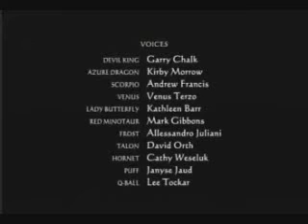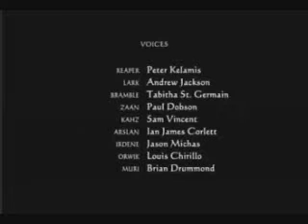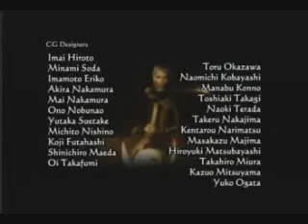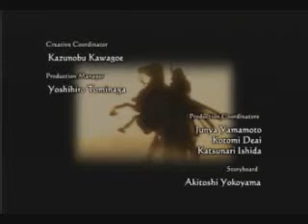Lets Play Devil Kings (Scorpio) Pt9 ~Insert 1000 suns joke here~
Forgot my mic was in it's "Standard Up-Right" Position for a long period of the video. Also more Fail everybody likes to see me fail though so that should be good. However this is the end of the "Scorpio" section of the Let's Play.